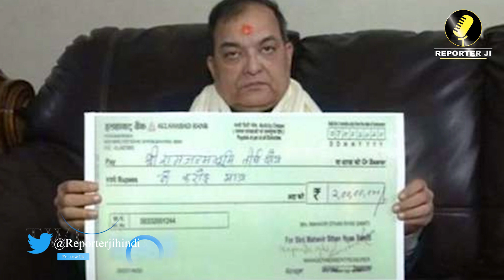Ayodhya Ram Temple Donation: Check Names of Big Donors; 101 kg सोना, 11 करोड़ का मुकुट